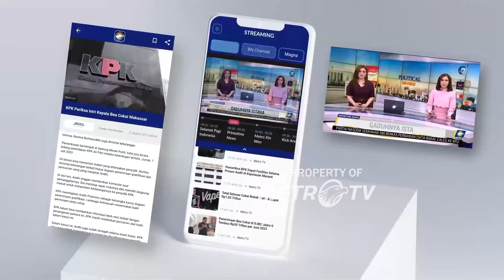Erupsi Lewotobi Turun, Sekolah Darurat Digelar - [Newsline]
MetroTV,
Erupsi Gunung Lewotobi di Kabupaten Flores Timur, Nusa Tenggara Timur, cenderung menurun. Sejumlah sekolah mengadakan kegiatan belajar mengajar di tempat-tempat pengungsian, termasuk di tenda darurat.